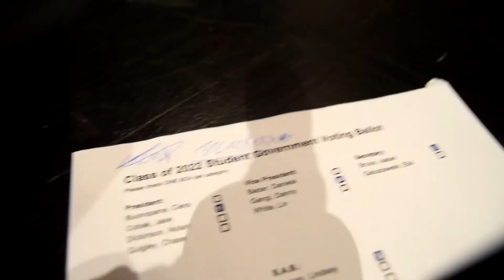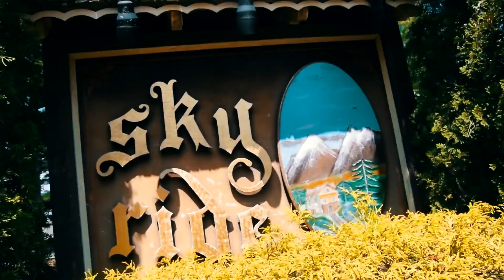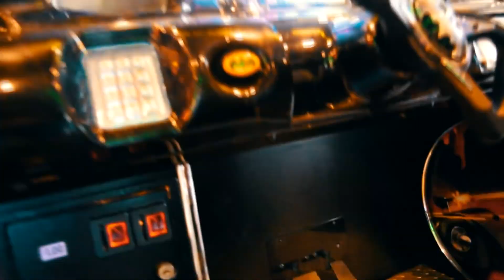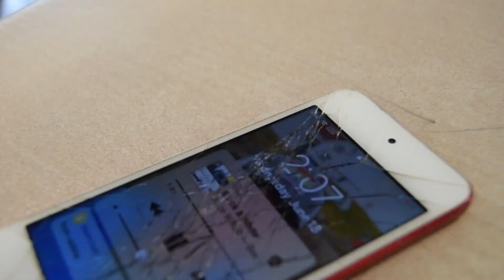I VLOGGED A SCHOOL FIELD TRIP CANOBIE LAKE!!!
FOLLOW MY SOCILA MEDIAS
Instgram:
Snap chat:
Masco33

Camera: Nikond3300

Can we hit 1,000 subscribers by the end of the year!

hello everyone, my name is Lucas Kershaw or also called as mcmkersh.I am a 14-year-old youtuber trying to Dailey vlog my crazy life. I try to make funny vlogs and entertained my audience followed by cinematic edits in the vids! I record my videos with a nikond330! I at least try to upload 3-4 times a week @3:30